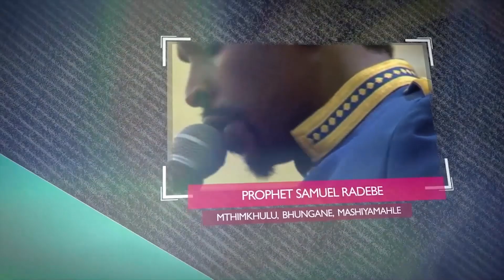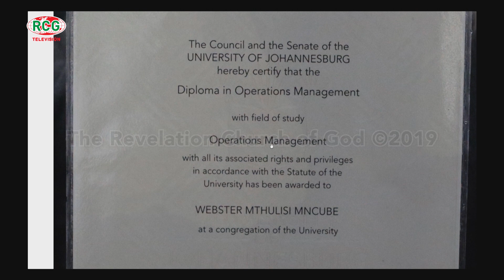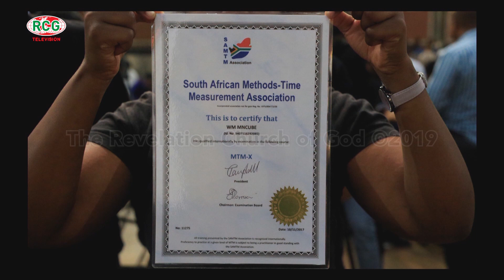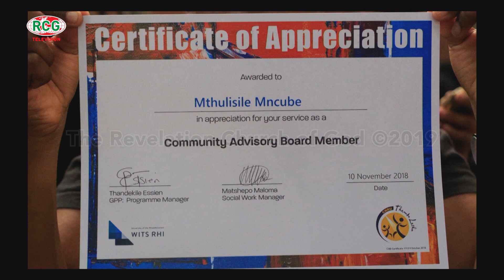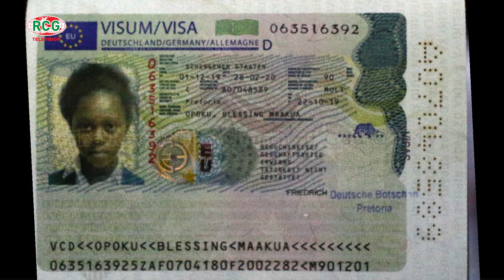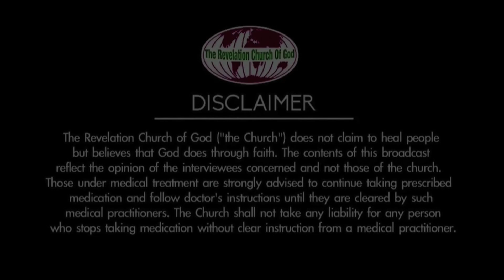Words of Wisdom, RCG Youth Life Transformation & Testimonies